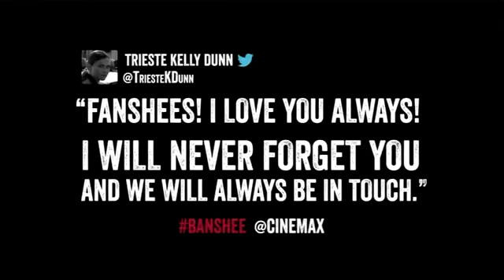Banshee bande annonce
Résumé : Chayton a réussi à s'échapper mais, blessé et activement recherché, il doit se cacher. C'est alors qu'il reçoit une aide inespérée... Pendant ce temps, Hood entreprend avec son équipe le casse du camp Genoa, mais son état encore instable après la mort de Siobhan suscite l'inquiétude de son partenaire Job. De son côté, Rebecca viole les engagements de Proctor envers Frazier en vendant à leurs rivaux salvadoriens

Titre Original :  Banshee
Série - Drame - Etats-Unis - 50 minutes
Réalisé par Greg Yaitanes
Avec Rus Blackwell, Antony Starr, Ivana Milicevic, Ulrich Thomsen, Frankie Faison, Hoon Lee, Matt Servitto, Trieste Kelly Dunn, Ryann Shane, Lili Simmons
Credits : Christopher Kelley, Your Face Goes Here Entertainment, Cinemax, David Schickler, Jonathan Tropper